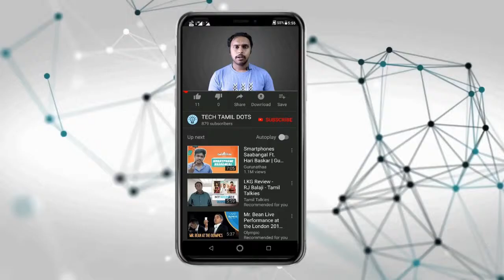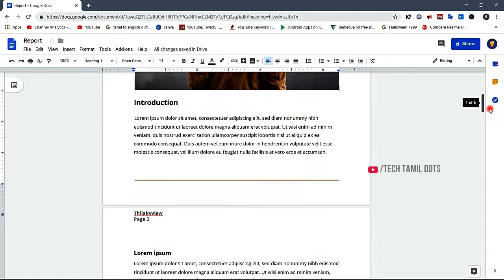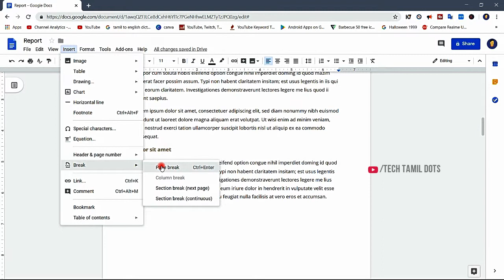(தமிழ்) How to insert header and footer in Google docs #06